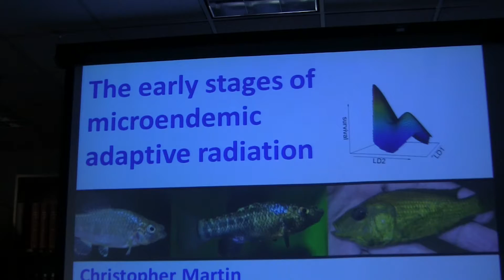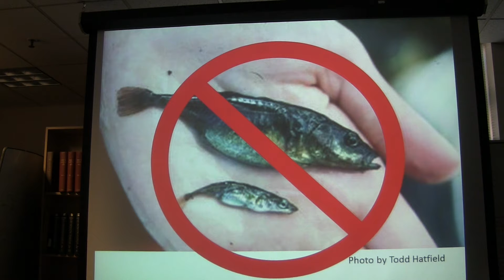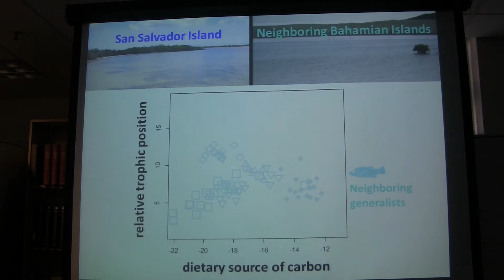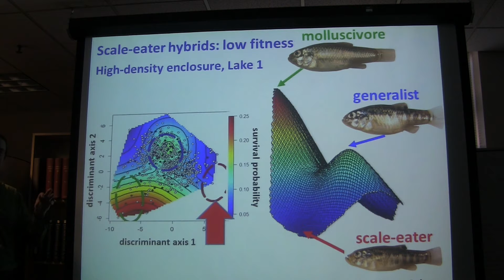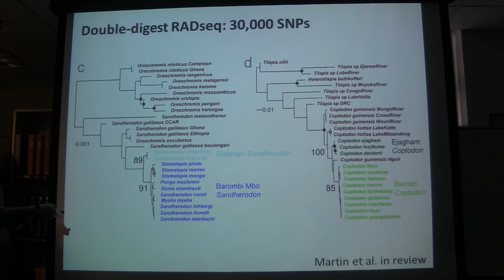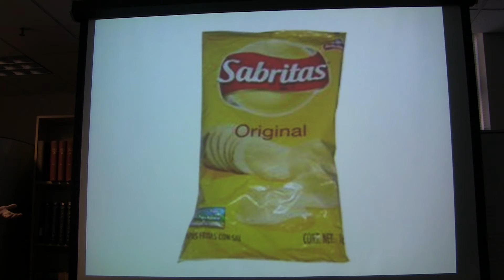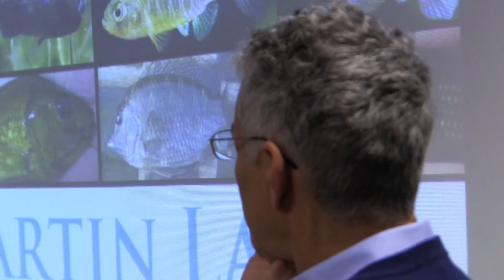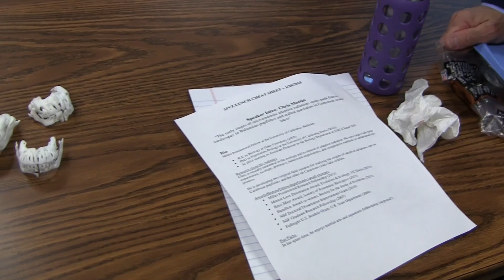Chris Martin- January 28, 2015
“The early stages of microendemic adaptive radiation: multi-peak fitness landscapes in Bahamian pupfishes and stalled speciation in Cameroon crater lakes”- Dept. of Environmental Science Policy and Management, UC Berkeley